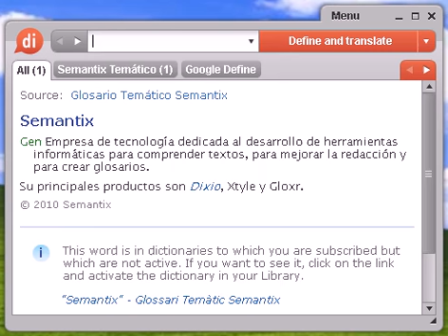Definición de claro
Source:  Glosario Temático Semantix claro 1 Ind Relativo a un sonido que se percibe sin interferencias. 2 MedAm Espacio desprovisto de árboles en un bosque.

Source:  Tesauro Español (OpenThesaurus) claro 1 aguachento, aguado, aguanoso, diluido 2 bonancible, sereno, apacible, suave, benigno, plácido, tranquilo, raso, despejado 3 buenamente, fácilmente, sencillamente, cómodamente, naturalmente, por supuesto, desde luego, ¡como no! 4 declarado, manifiesto, notorio, público, concreto, evidente, obvio, ostensible, patente 5 elemental, obvio, evidente, simple 6 escampada 7 escampado, descampado, despejado 8 explícito, expreso, manifiesto, evidente, patente, palmario, visible 9 fácil, sencillo, obvio, comprensible 10 gráfico, descriptivo, expresivo, manifiesto 11 límpido, diáfano, transparente, traslúcido, cristalino, impoluto, inmaculado, puro 12 líquido, deducido, neto, saldo, limpio, puro, nítido, transparente 13 legible, comprensible, descifrable, fácil, inteligible 14 meridiano, evidente, terminante, concluyente, obvio, inobjetable, notorio 15 notorio, palpable, evidente, patente 16 redondo, claro fig. , sin rodeo fig. , rotundo fig. 17 unívoco, preciso © OpenOffice.org

claro, diccionario, definición, significado, español, castellano, dixio, clara, claras, claros